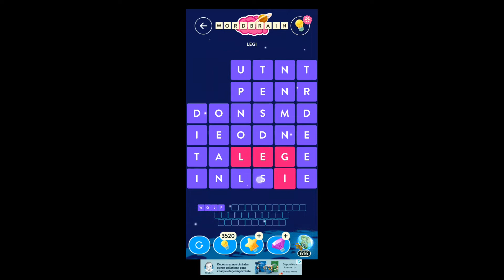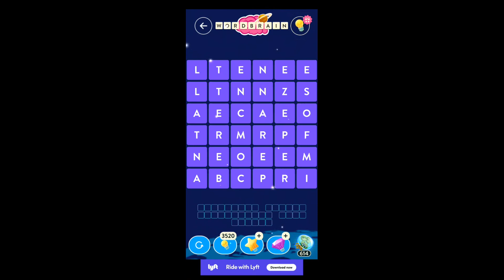Wordbrain Space Brain Event November 15 2022 Answers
Wordbrain Space Brain Event Answers for November 16 2022.